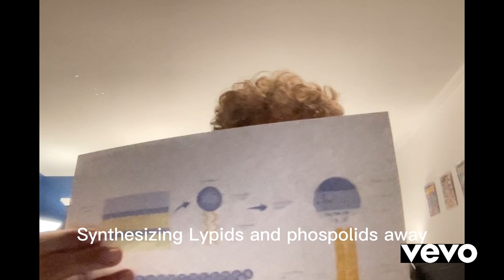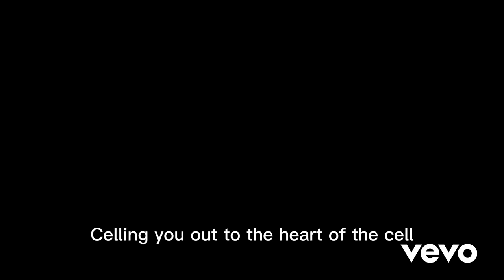Cell You Out (Alp Patricia Brooklyn)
1 min preview of project

(Slime You Out) (Drake and SZA)